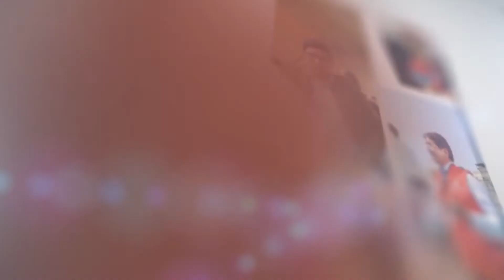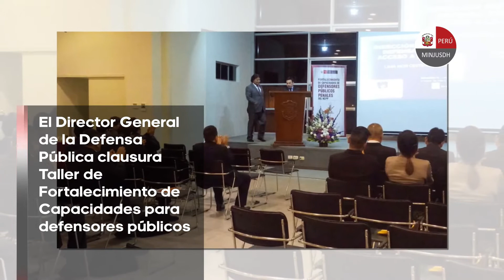Conoce las actividades del MINJUSDH